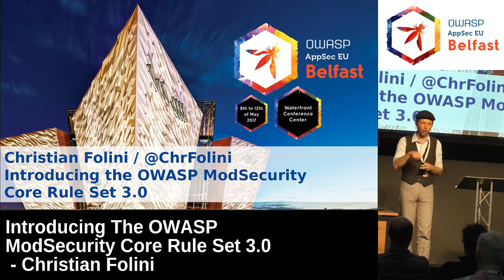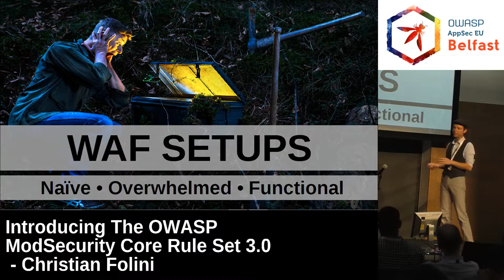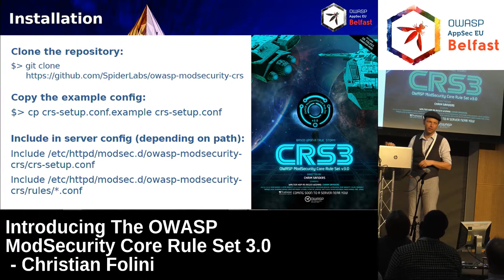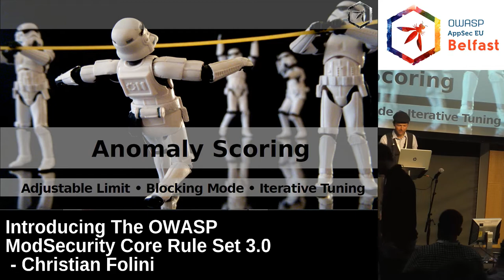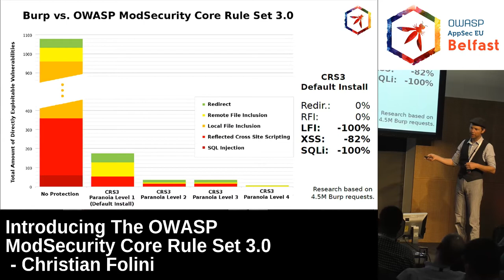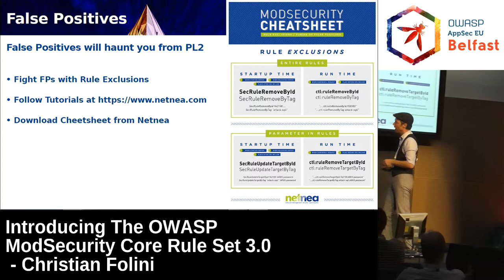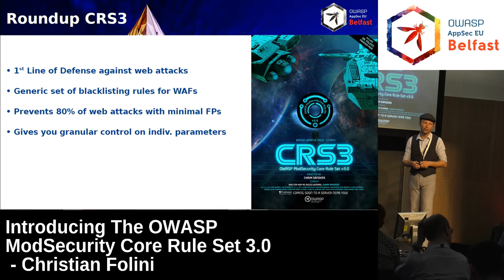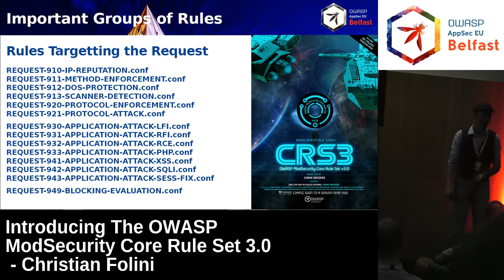AppSec EU 2017 Introducing The OWASP ModSecurity Core Rule Set 3 0 by Christian Folini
The CRS is a set of generic attack detection rules for use with ModSecurity or compatible web application firewalls that saw a new major release in November 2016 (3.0 vs GR; CRS3). CRS is the 1st line of defense against web application attacks like those summarized in the OWASP Top Ten and all with a minimum of false alerts.

This talk demonstrates the installation of the rule set and introduces the most important groups of rules. It covers key concepts like anomaly scoring and thresholds, paranoia levels, stricter siblings and the sampling mode. The important handling of false positives is also covered as well as pre-defined lists of rule exclusions for popular web applications helping to avoid false positives.